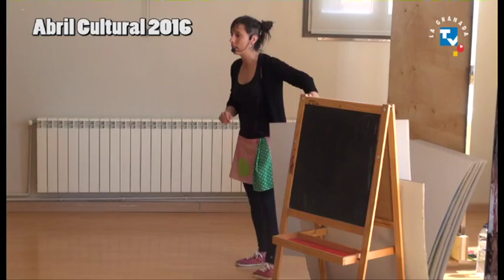Primers actes de l'Abril Cultural 2016